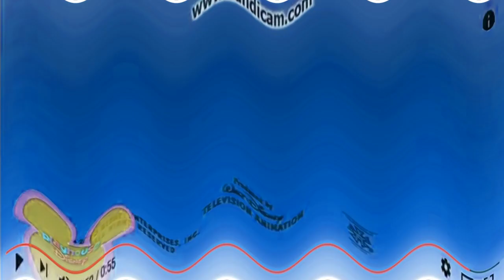Walt Disney TV Animation Google inc 2017 Effects ''CEL Effects 2''